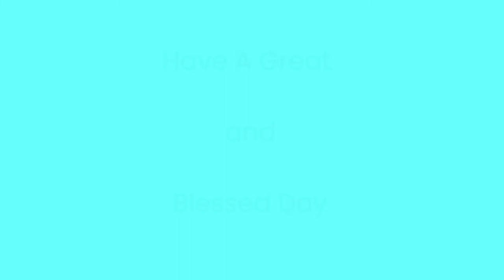24 DAILY DIAMONDS | Verse a day makes your way | Psalms 31:23 | Hear-Share-Bless